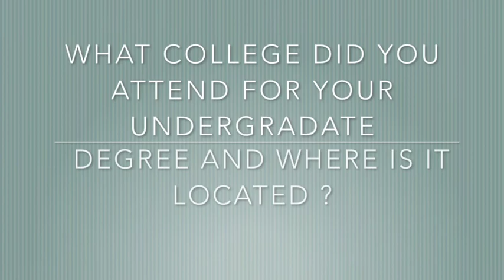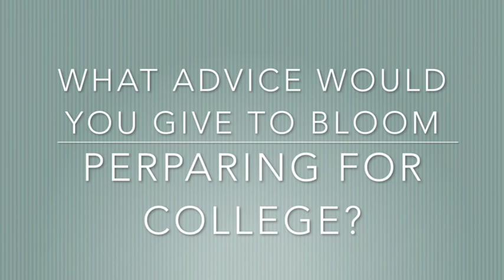BloomScene 12-06-16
Holiday-themed Tuesday show featuring a interview with Counselor Ms. Monica Miller about her experience at Mizzou!